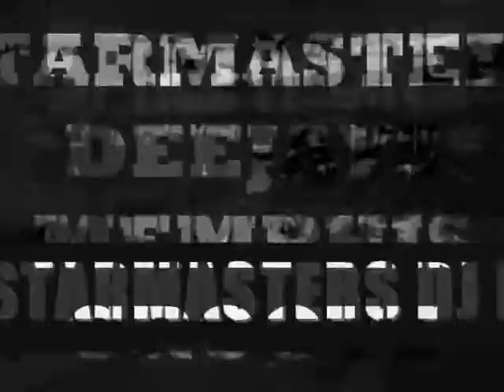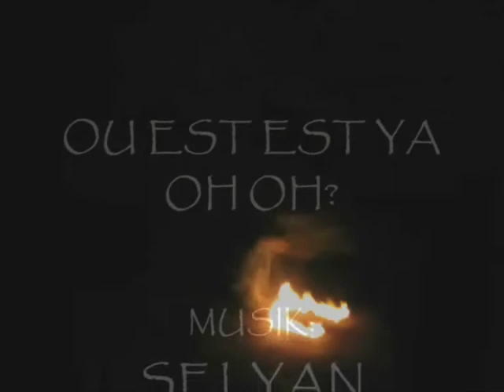Fonk With A Little more